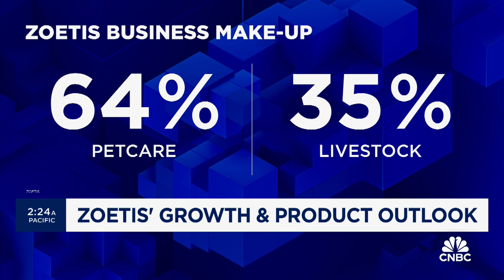Zoetis CFO on animal health trends and using AI for medicine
Zoetis CFO Wetteny Joseph discusses growth in the animal health care sector.